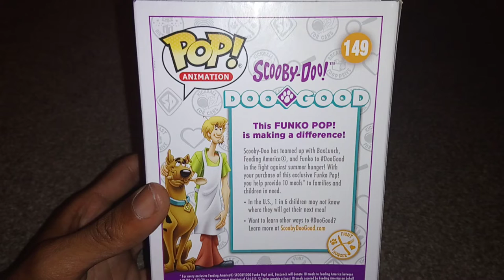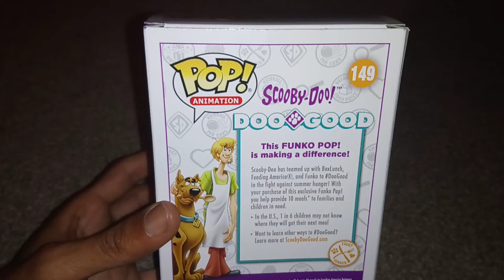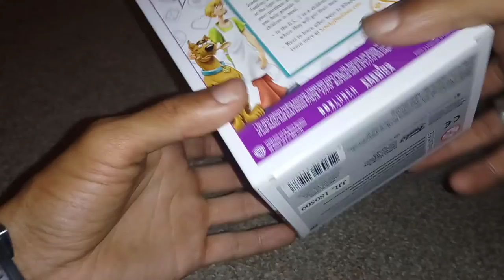Unboxing A FLOCKED SPECIAL EDITION Scooby Doo Pop Figure